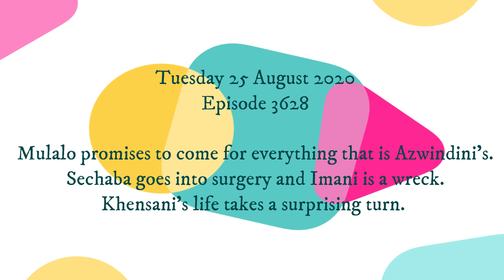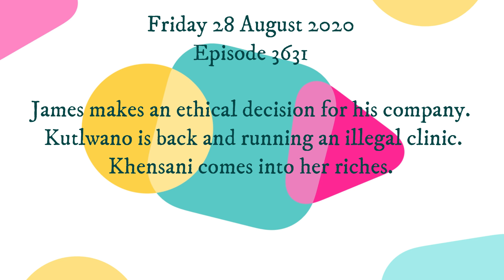Muvhango 27 August 2020 Teasers| A blast from Matshidiso's past is back in town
Muvhango 24 August 2020 Teasers